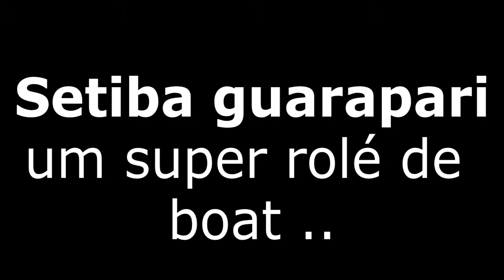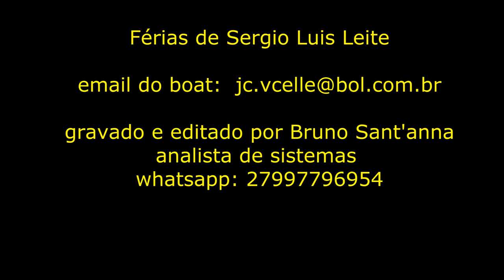Férias Setiba (Sérgio Luiz Leite)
Adrenalina pura no banana boat